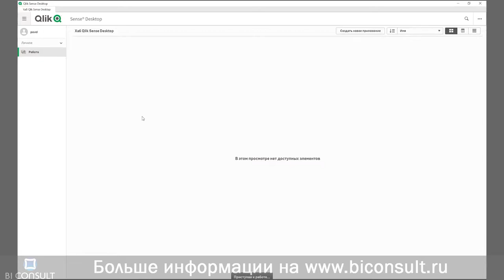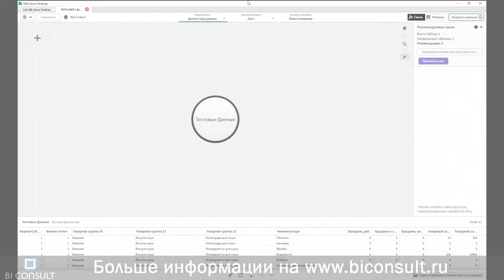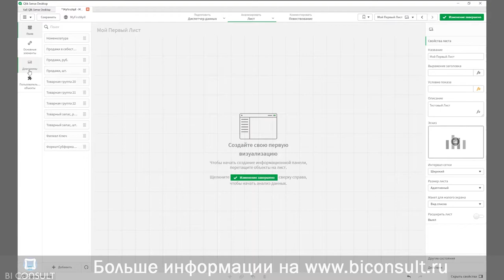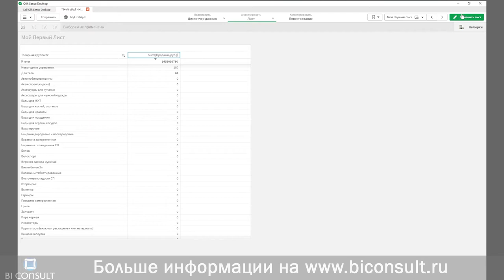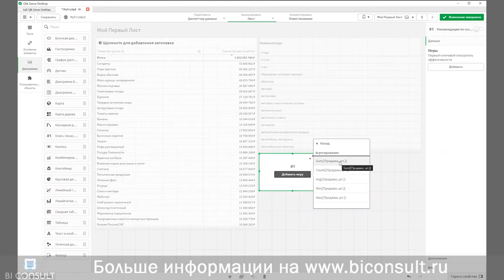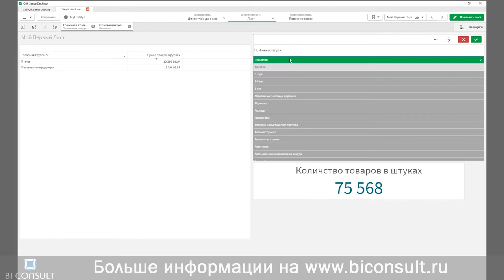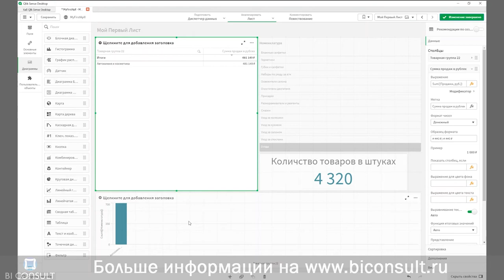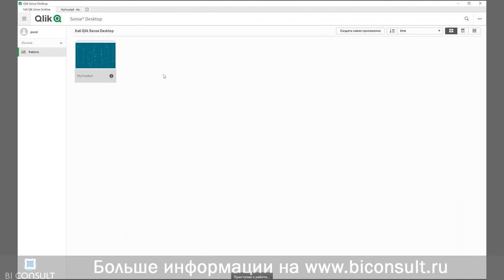Курс Qlik Sense #1 Как все устроено — данные, меры, измерения, отчеты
В данном видео мы поговорим про то, как в Qlik Sense все устроено - что такое меры и измерения, как создавать отчеты.

Визуализация состоит из как минимум одной меры и одного измерения. В большинстве случаев визуализация содержит меру и измерение, иногда несколько измерений или мер. Измерения определяют способ группировки данных в визуализации. Значения измерения часто относятся к времени, месту или категории.
Меры являются результатом неких вычислений, зачастую  агрегирований, таких как: Sum, Count или Avg (средний). Если измерения и меры в визуализации совмещены, можно увидеть, например, сколько мотоциклов определенной категории было продано в определенной области за определенный период времени.